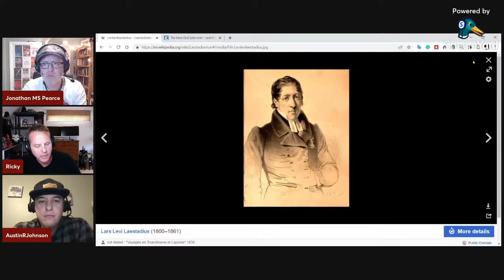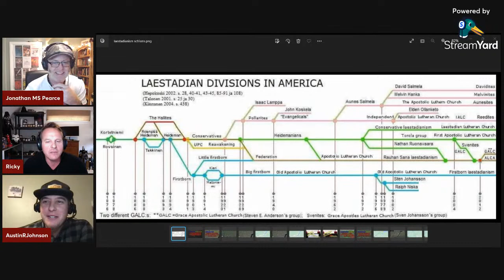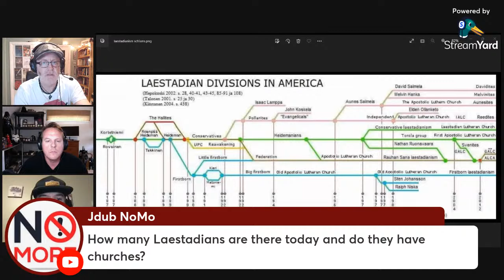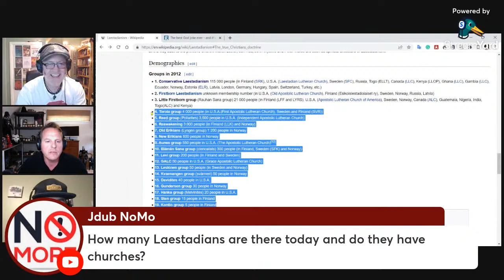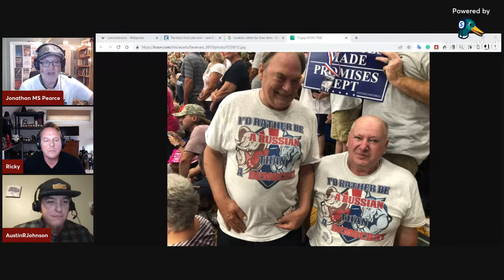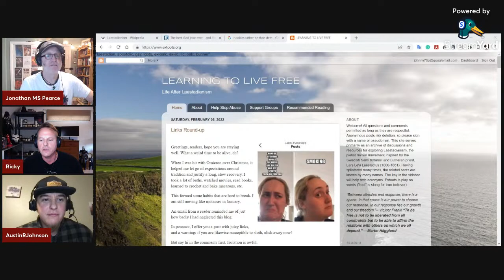What Is Laestadianism? How this Family Journeyed away from the Religion.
Here, I interview Ricky and his son Austin to hear their stories about the religious movement of Laestadianism and how they managed to deconvert.